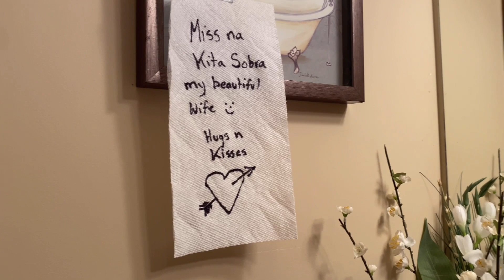HOME ALONE ON CHRISTMAS DAY/ CHRISTMAS DAY 2020/ INDAY LIA LIFE IN CANADA/ VLOG#7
Why I'm alone today? My husband is working, as a truck driver they have fixed days off... they have this rolling schedule. 5days on 2 days off. But you dont worry guys, we did have post Christmas celebration! Merry Christmas everyone..Iam blessed and will be forever grateful that I am here in Canada.

Life is good! Life beautiful and we have to be thankful to all circumstances happening around us...
We are here to inspire and entertain our friends and family... yes we are family here not just a viewer and content/video maker relationship... stay with us coz good things are about to happen!
Remember to spread the good vibes...smile and be a blessing wherever you are...

Stay blessed! We love you all...

dan and lia tv